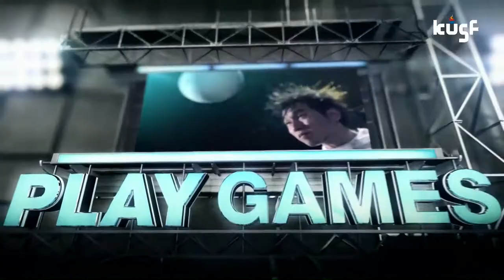[2017 대학배구리그] 170906 조선대vs충남대